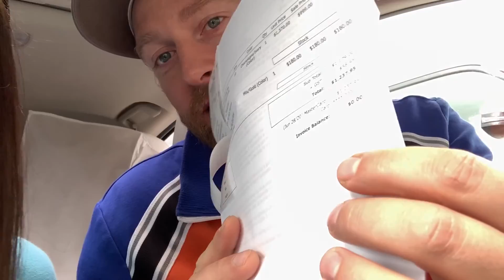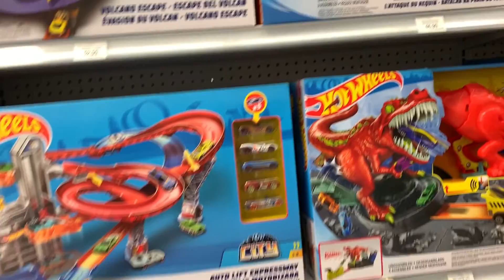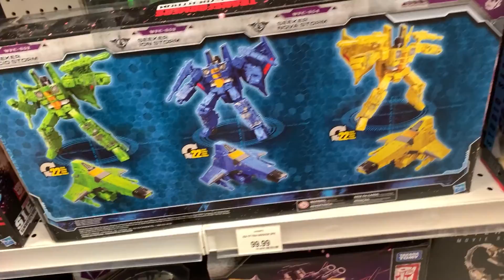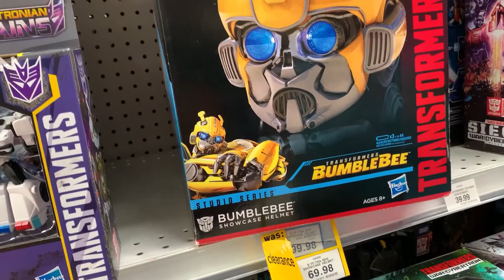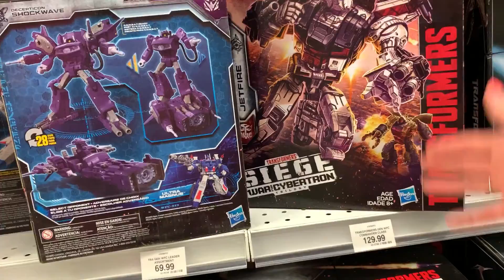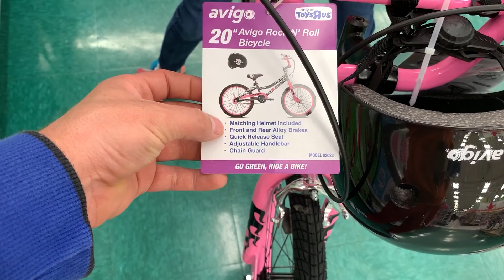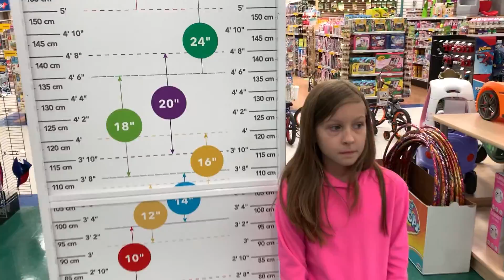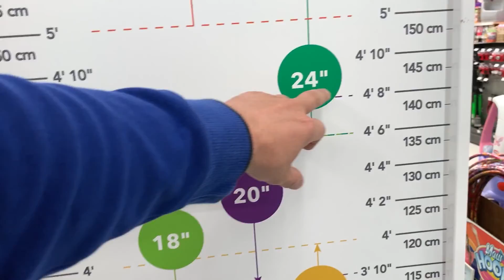КАНАДА ВЛОГ | Купили Свадебное Платье | ЗАКУПИЛИ ПОДАРКИ На День Рождения